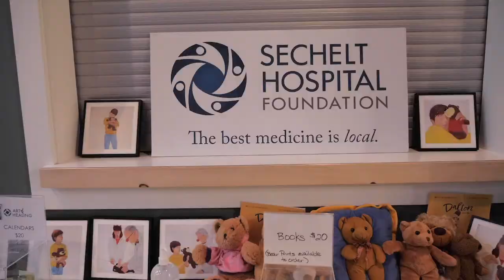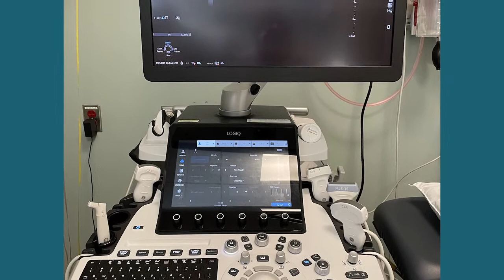Art of Healing 2021 - Sechelt Hospital Foundation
Auction The purpose of the Art of Healing, and the Sechelt Hospital Foundation is to raise funds to help enhance the scope and sustain excellence of health care services across the Sunshine Coast. Monies raised will go to the area of greatest need.